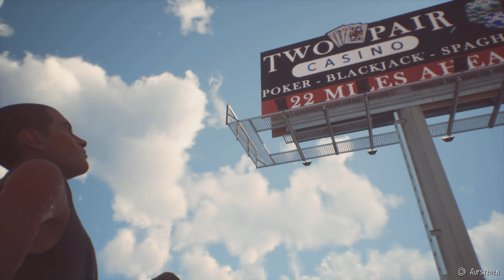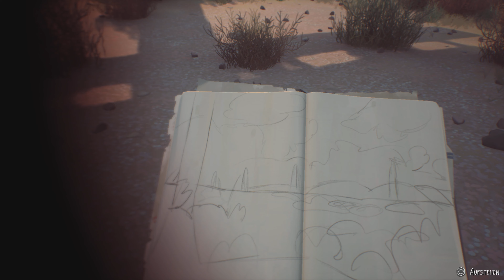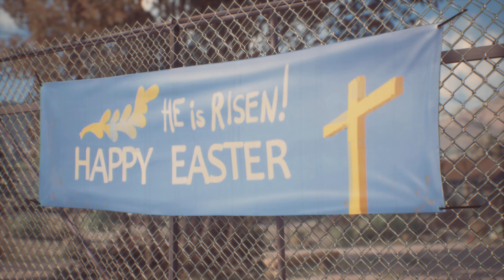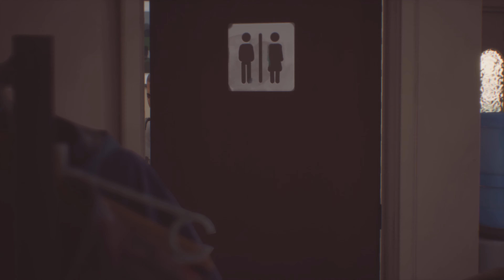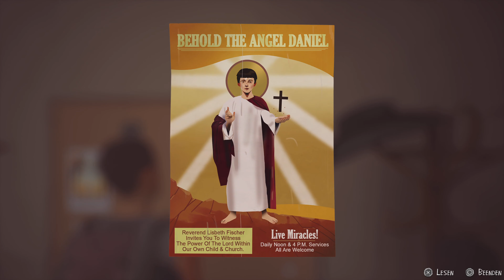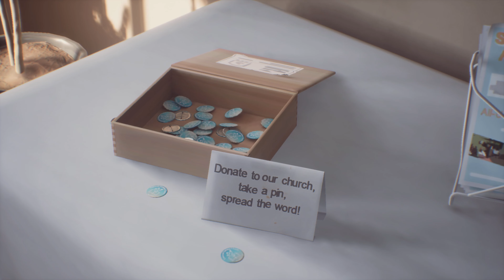Haven Point !!! | Life is Strange 2 #28